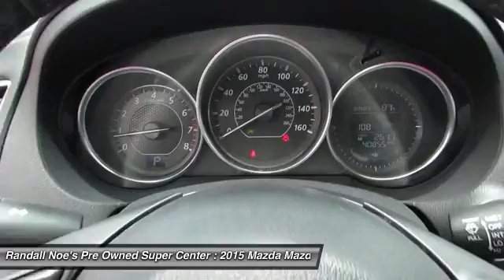2015 Mazda Mazda6 Terrell TX 15173B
2015 Mazda Mazda6

We are pleased to present this excellent 2015 Mazda Mazda6 with 40855 miles. Its beautiful Liquid Silver Metallic exterior is nicely complimented by a clean Black interior.  This Mazda6 comes equipped with the following options,  Auto Off Projector Beam Halogen Daytime Running Headlamps w/Delay-Off, Black Grille w/Chrome Accents, Body-Colored Door Handles, Body-Colored Front Bumper w/Black Rub Strip/Fascia Accent, Body-Colored Power Side Mirrors w/Manual Folding and Turn Signal Indicator, Body-Colored Rear Bumper w/Black Rub Strip/Fascia Accent, Chrome Side Windows Trim and Black Front Windshield Trim, Clearcoat Paint, Fixed Rear Window w/Defroster, Fully Galvanized Steel Panels,  and much more. For a complete list, select the Options button below.